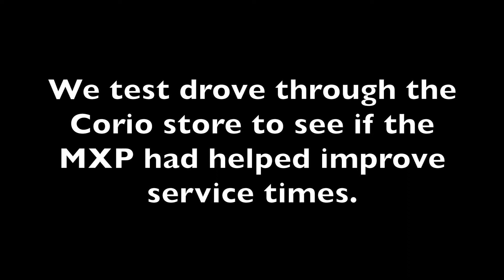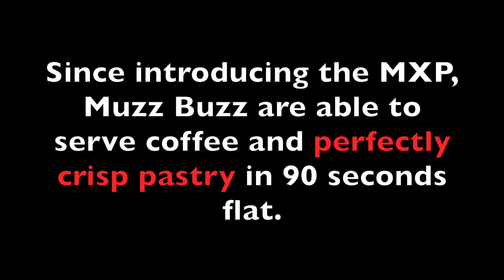90 second service with Muzz Buzz & Menumaster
Three years ago, Muzz Buzz rolled out Menumaster MXP Ovens across 50 stores Australia wide. We test drove through the Corio store to see whether or not the MXP had helped reduce service times.

Widen your food offerings without needing to upskill staff. The Menumaster speed oven cooks food faster, safer and in a smaller footprint than a conventional oven. No external vent needed.

Comcater’s advice, training and equipment are essential ingredients in kitchens nationwide. Investing in the right equipment can help your commercial kitchen cook delicious meals sustainably, and consistently. Get in touch with us, and we’ll cook up a solution for you.